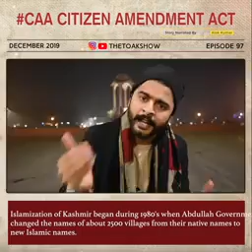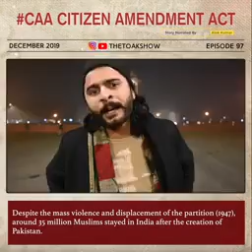CAA CITIZEN AMENDMENT ACT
नागरिकता संशोधन कानून